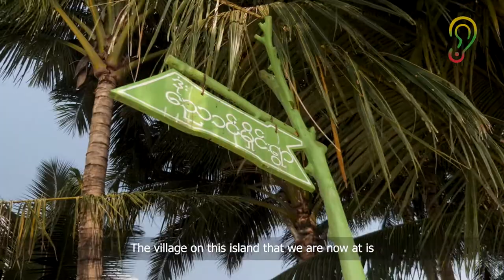Myeik Island Hopping: Exploring Myanmar's Worst Kept Secret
Looking to take a break and escape Covid-19? There are a few places we're pretty sure you'll be 100% safe at, including some uninhabited islands featured in this video...
Last month, Ohnmar Myint Myat did some island hopping around the Mergui Archipalego. This group of about 800 islands boast crystal clear waters great for snorkeling, white sandy beaches, and even a beach without a single grain of sand! Could this be Myanmar's worst kept secret?
Special thanks to I Travello Travel & Tour for organising everything and making the trip buttery smooth for our crew. We did everything from trekking, kayaking, snorkeling and even camping overnight on their island!

အပန်းလည်းဖြေချင်တယ် ကိုရိုနာဗိုင်းရက်စ်ကိုကြောက်လို့ လူစုလူဝေးများတဲ့နေရာကိုလည်း မသွားချင်ဘူးဖြစ်နေလား?
ဒီဗီဒီယိုလေးထဲမှာတော့ သွားလည်လို့ကောင်းတဲ့ လူသူအရောက်အပေါက်နည်းတဲ့ ကျွန်းတွေအကြောင်းကို ကြည့်ရှုလိုက်ရအောင်နော်!🏝
ပြီးခဲ့တဲ့လက ကတော့ သာယာလှပတဲ့ ကျွန်းပေါင်း ၈၀၀ ကျော်နဲ့ဖွဲ့စည်းထားတဲ့ မြိတ်ကျွန်းစုကိုသွားရောက်လည်ပတ်ခဲ့ပါတယ်။
ခရီးစဉ်အစကနေအဆုံး အဆင်ပြေချောမွတ်အောင် ကူညီပေးခဲ့တဲ့ I Travello Travel & Tour ကိုလည်း Hear Myanmar ကအထူးပင်ကျေးဇူးတင်ပါတယ်!😊
ကျွန်တော်တို့ crewကတော့ ရေငုတ်တာကော လှေလှော်တာကော campထွက်တာတွေကော activityမျိုးစုံလုပ်ပြီး ပျော်ခဲ့ပါတယ်!